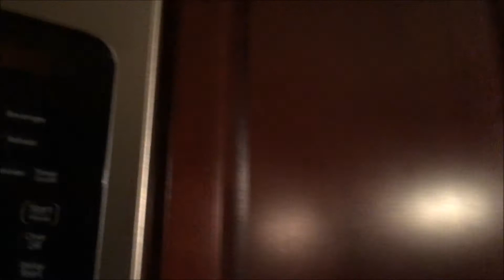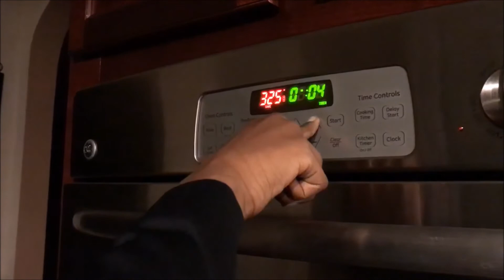COOKING WITH JORDI | BROWNIES!